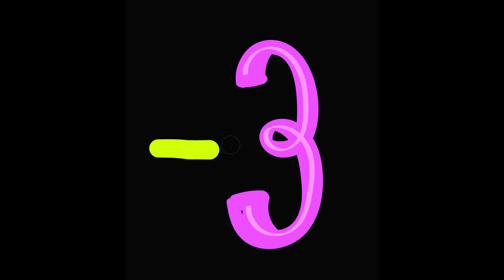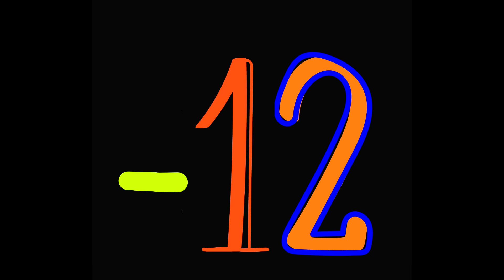SUBTRACTION GAME: secret final number.Medium level-JUEGO de RESTAS: número final secreto.Nivel medio